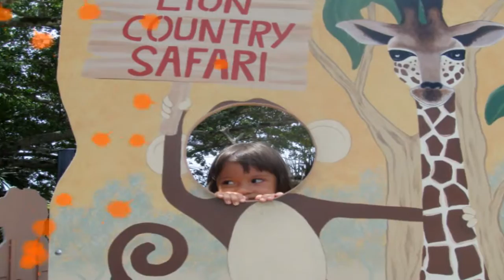Sarah Montoya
Conoce a Las Montoyas  -  Meet The Montoya's